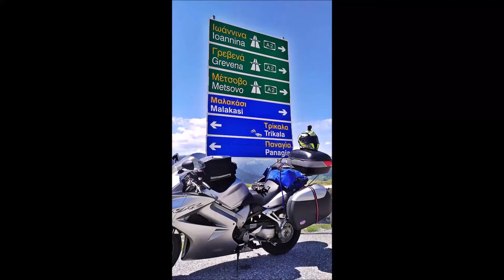Μeteora - Hellas / motorcycle trip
01/06/2022
From Mugello (Italy) to Meteora (Hellas)